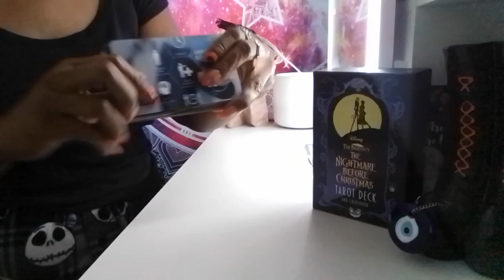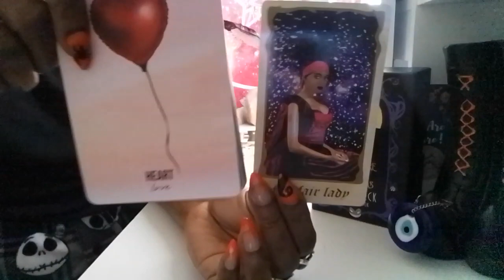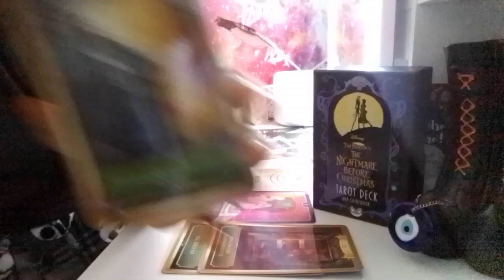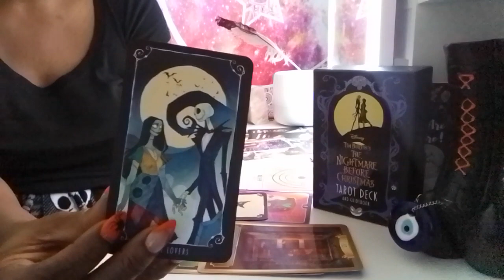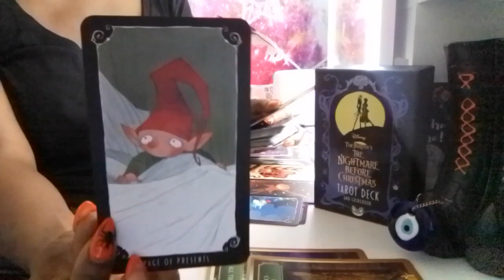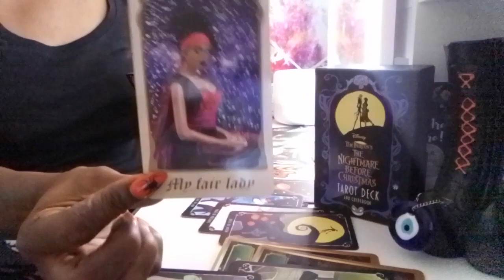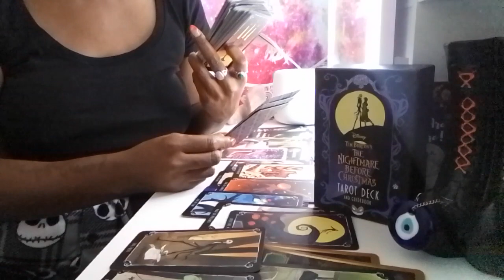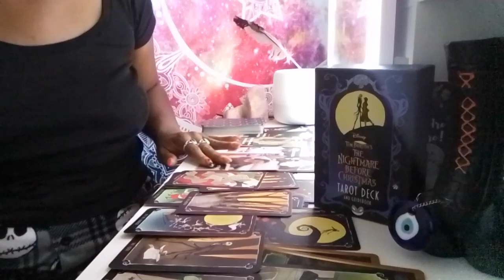Pisces ♓ 🐟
messages for Pisces placements for October week of8th-12 CUr rent Innerg.
channeled song for yur reading  artist: Billie Eillish
                                                          song: what was I made for